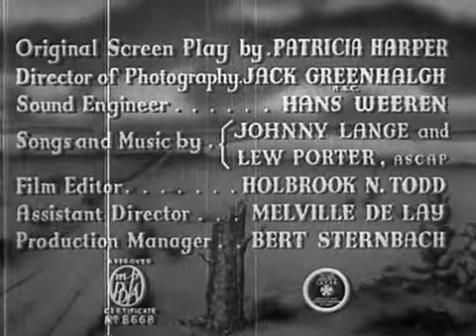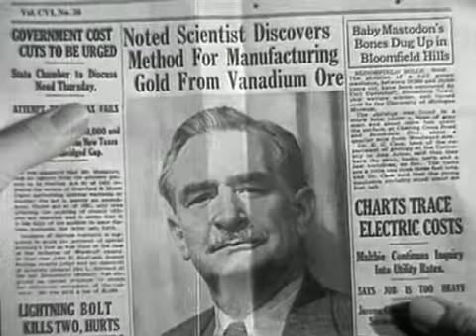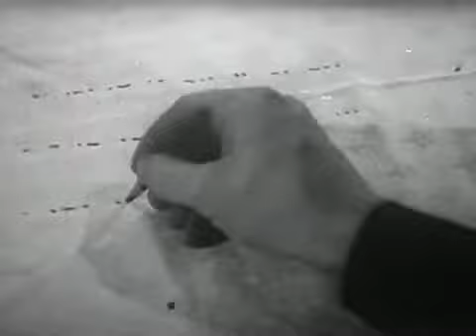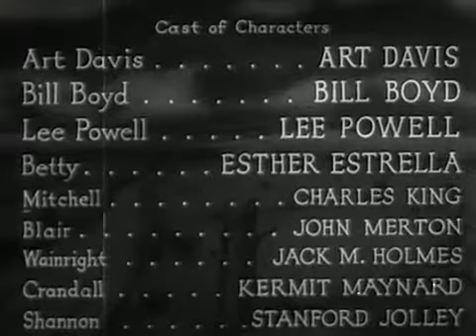Prairie Pals 1942 Full Movie